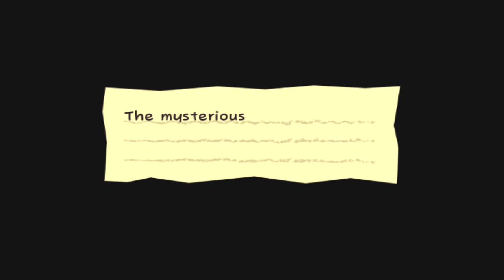Super Paper Mario Part 20